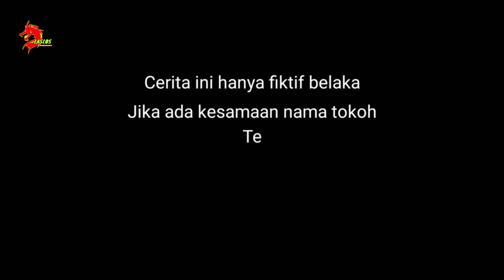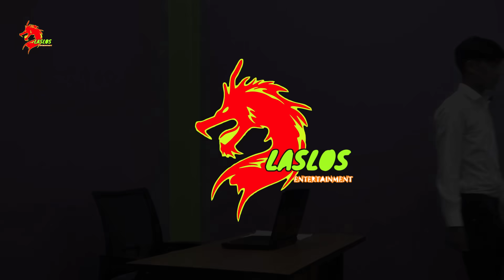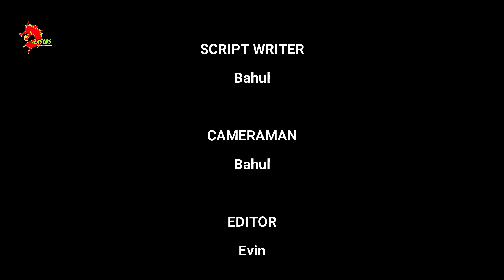PEMILIK GEDUNG NYAMAR JADI SECURITY UNTUK CEK PROYEK BANGUNAN, MALAH DIPUKULI MANDORNYA